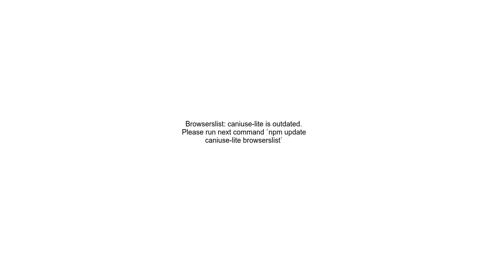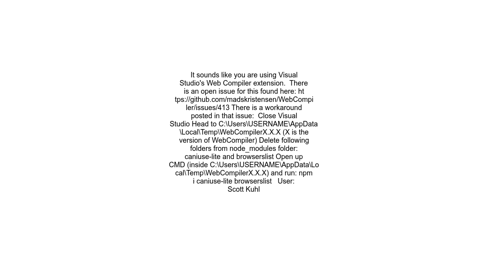Browserslist caniuse lite is outdated Please run next command `npm update caniuse lite browserslist